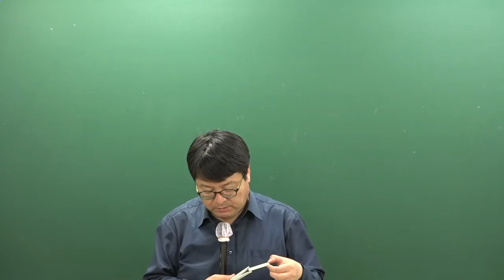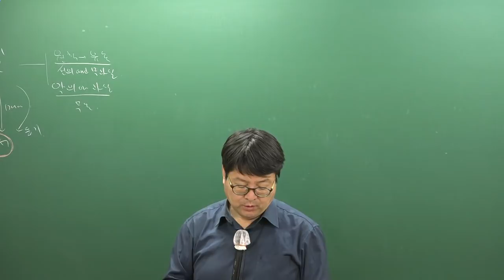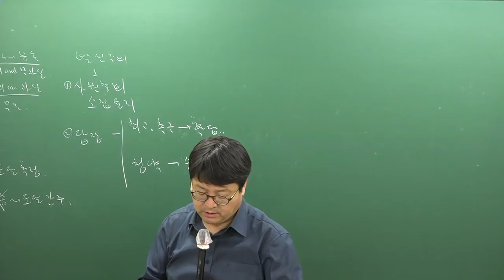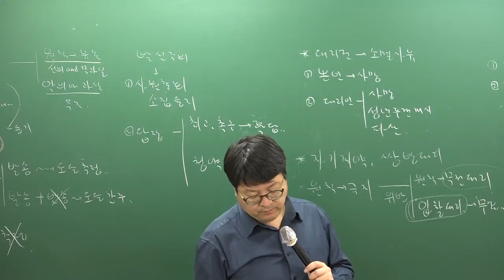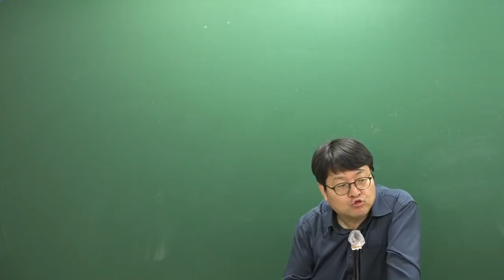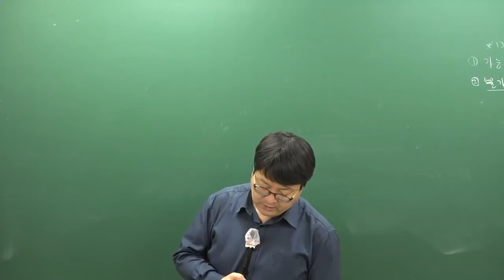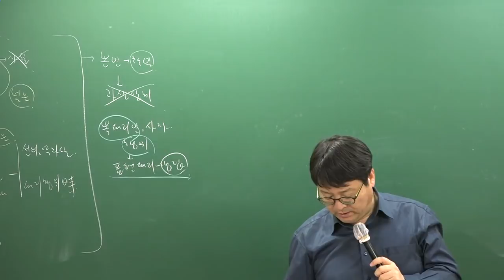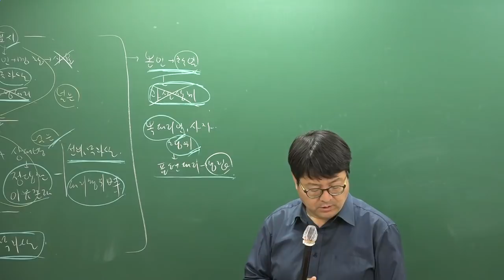[주전무] 2019년 주택관리사 민법 기출문제 3-8